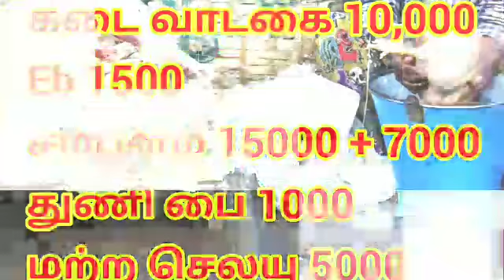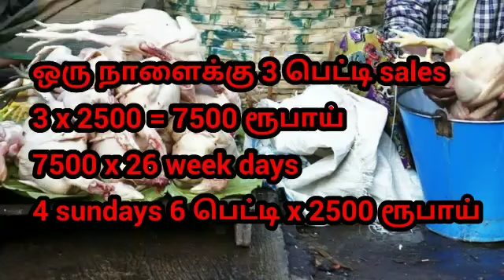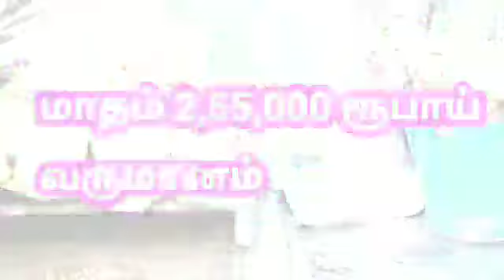மாதம் 2,55,000 ரூபாய் வருமானம் தரும் தொழில் | Small business ideas in tamil,கறி கடை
Business Type:
Chicken shop Business